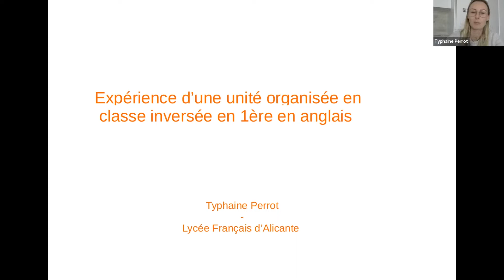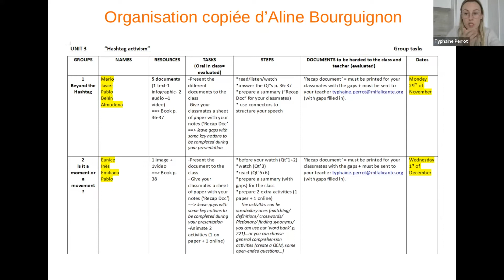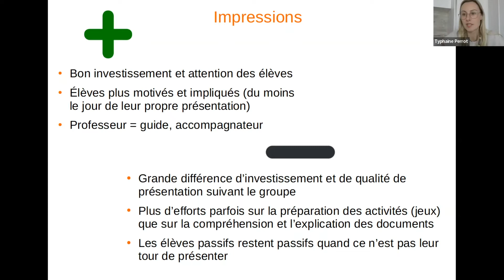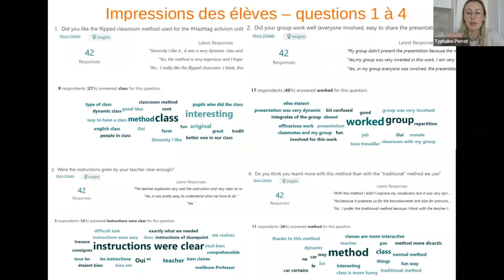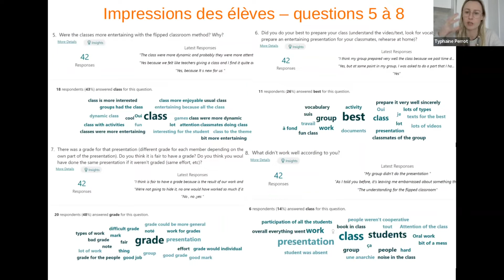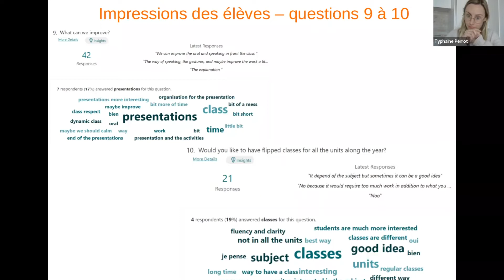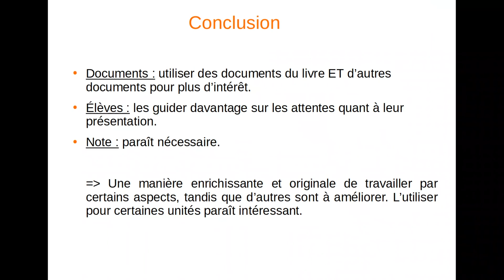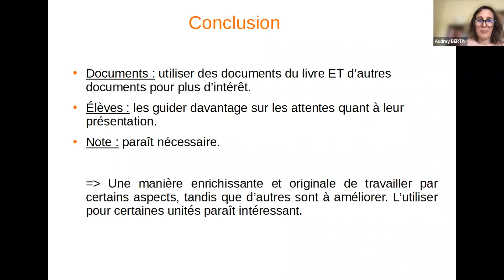ClasseInverséeMlf - Forum Pédagogique | Expérience d’une unité organisée en classe inversée en 1ère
Partage de pratiques avec Typhaine Perrot, Lycée français international d’Alicante Pierre Deschamps